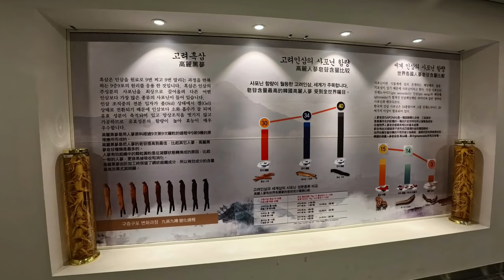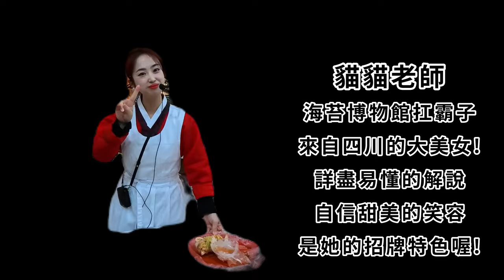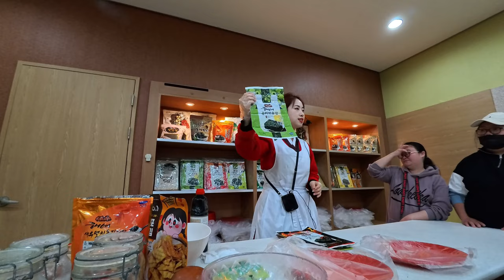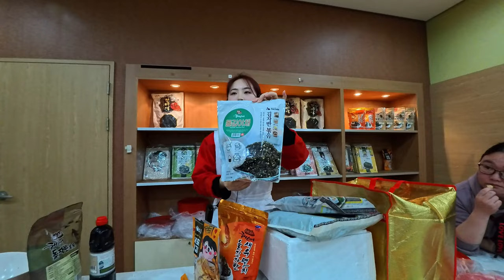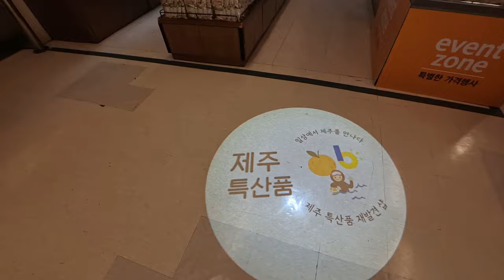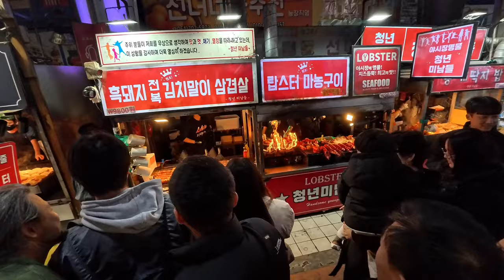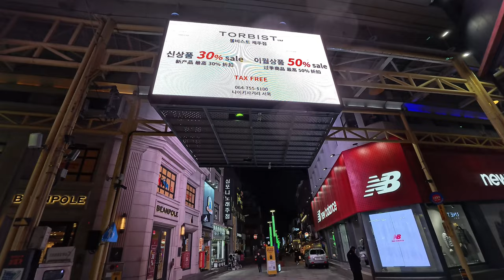2024濟州島購物團 DAY3(JEJU)feat.海女海苔博物館貓貓老師&韓國導遊姜阭盛&可樂旅遊莎莎&姜阭盛&一群可愛的台灣同學&台灣虎航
猴子老公這樣說:
5天4夜購物團的行程來到了第3天，前兩天購物行程僅去了西歸浦每日偶來市場，可樂旅遊的領隊莎莎及韓國導遊小姜，倆人於巧思之後，將此行程該去的購物行程，集中壓縮在了第三天，好讓台灣遠來的大家，集中一天買個過癮!也就是說今天一整天從早到晚，都是滿滿的購物行程，行程如下:
     1. 人蔘專賣店
     2. 護肝寶專賣店
     3. 韓系彩妝名品店
     4. 海女海苔博物館
     5. E-MART超市
     6. 東門傳統市場
     7.七星購物街(位於東門傳統市場旁)
我個人是覺得這樣蠻好的，集中在一天，該買的都買一買，大家買起來也比較開心，就算要算錢也就都集中一天傷腦筋，不過這也得歸功於濟州島的土地面積並不會太大，店與店間距離不會拉的太遠，才能夠這樣安排!而剩下的2個購物行程，誠邑民俗村及蓮洞購物商圈，則安排在第4天的下午及晚上再去。
猴子老公碎碎念:
一天下來除了人蔘及護肝寶倆間專賣店，因為單價比較高，可能大家心裡和荷包會比較有點壓力外，其他的4個購物行程，大家都買得蠻開心的，其實猴子老公覺得，人蔘及護肝寶兩店，若有國內發卡銀行願意跟店家談無息分期模式，應該可以適度的減輕大家購買時的壓力，當然其中涉及專業領域，若真的有困難而無法突破的話，就當猴子老公不在其位，練練瘋話及打打嘴砲吧!
今天海苔博物館的韓服體驗這部分，猴子老公有一部份很有意見，到底是怎樣啦...韓服體驗完全免費是很好，但為什麼男生能穿款式的就只有扮皇帝一個選擇，借問老闆大人一下齁...你真以為全天下的男人都只有想扮皇帝嗎，你自己平日的穿著，就不可能只有一套了，不是嗎?你是在HELLO?傻眼貓咪~~😾😾😾

可樂旅遊#濟州島購物團#虎航#人蔘專賣店#購物行程#韓國人蔘#護肝寶#韓系彩妝名品店#海苔博物館#E-MART超市#東門傳統市場#七星街